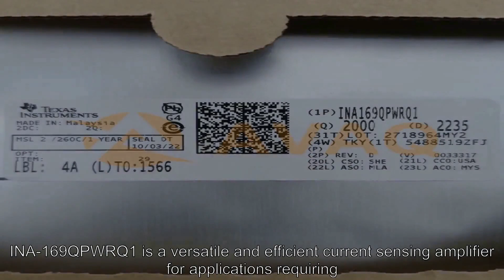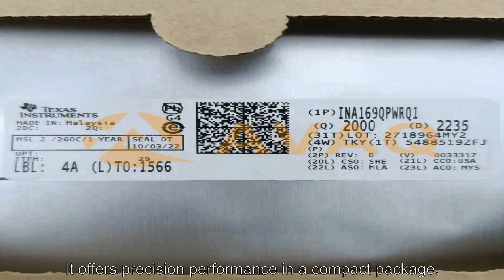INA169QPWRQ1 Power Management ICs - Avaq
The INA139 and INA169 are high-side, unipolar, current shunt monitors. Wide inputcommon-mode voltage range, high-speed, low quiescent current, and tiny SOT-23 packaging enable usein a variety of applications.
Input common-mode and power-supply voltages are independent and can range from 2.7 V to40 V for the INA139 and 2.7 V to 60 V for the INA169. Quiescent current is only 60 μA, whichpermits connecting the power supply to either side of the current measurement shunt with minimalerror.
The device converts a differential input voltage to a current output. This current isconverted back to a voltage with an external load resistor that sets any gain from 1 to over 100.Although designed for current shunt measurement, the circuit invites creative applications inmeasurement and level shifting.
Both the INA139 and INA169 are available in 5-pin SOT-23 packages. The INA139 device isspecified for the –40°C to +125°C temperature range, and the INA169 is specified from –40°C to+85°C.